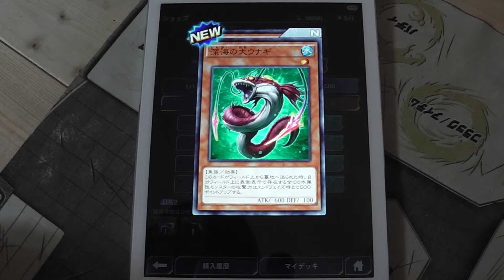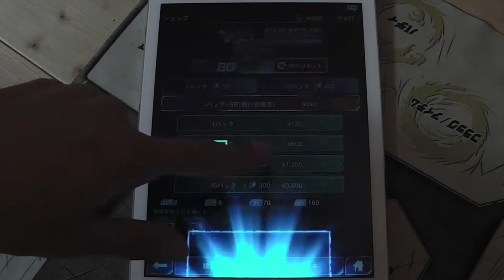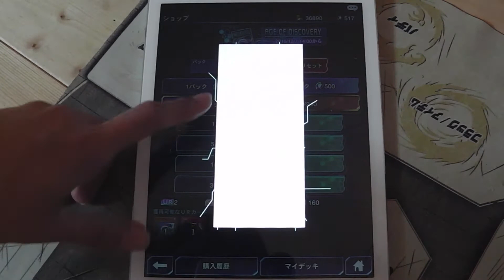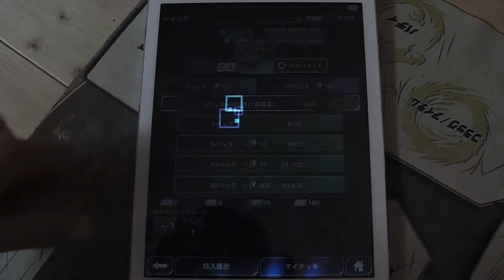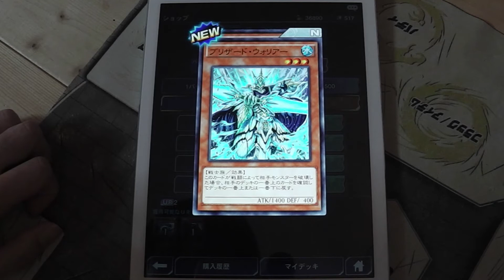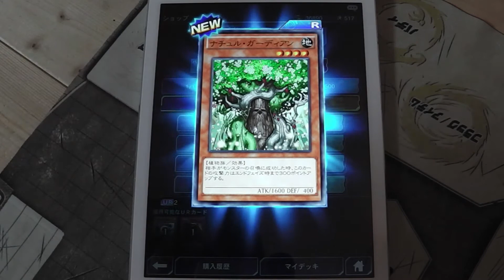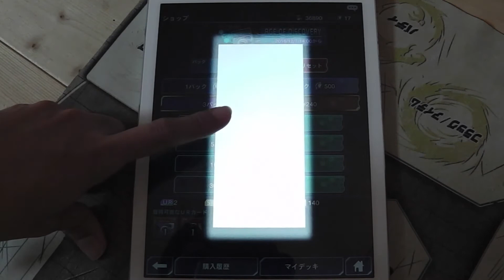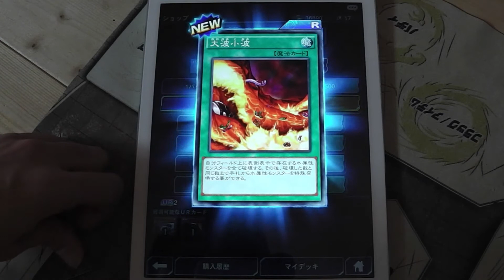パック開封#デュエルリンクス 引きが…RAGE OF DISCOVERY20パック